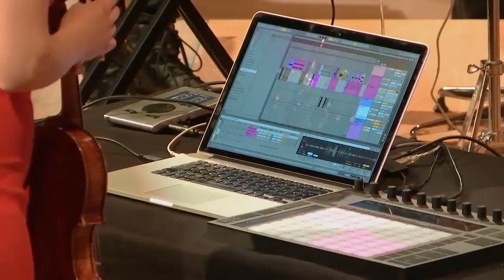IGNITION: The Sound of Desire - Trailer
Save the Date! Am Samstag startet unsere dreiteilige IGNITION-Miniserie "The Sound of Desire - Extreme Momente". Ein Mashup aus Klassikern der symphonischen Musik und den neuesten Synthesizer Beats mit @gordon_ham und den Düsseldorfer Symphonikern. In Volume 1 geht es um die Extreme der Zeit! 🎶 Also schaltet ein und seid dabei